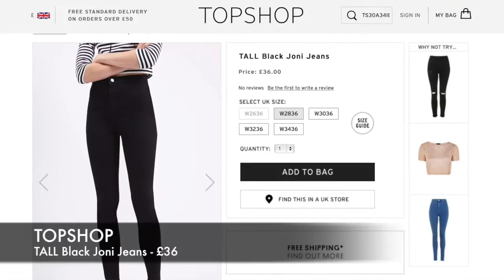What we would wear to a Festival | MUM and LU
In this video, MUM and LU talk through their festival looks
ON OUR NEXT VLOG: What's in our make up bags and a requested review on Dr Dre Beats!